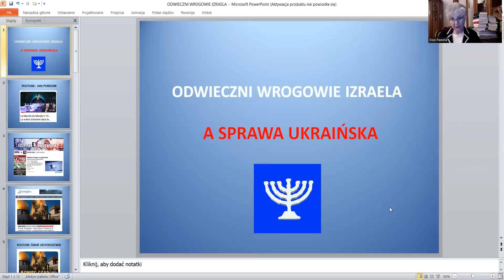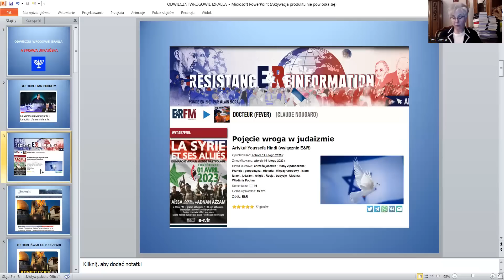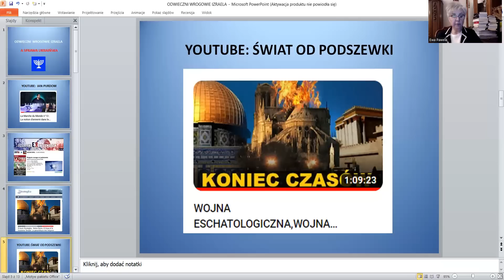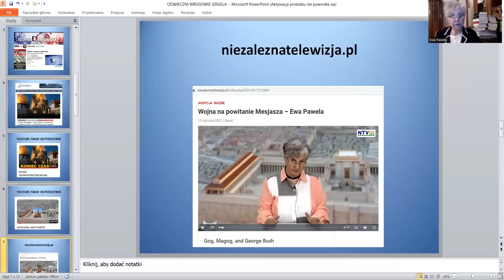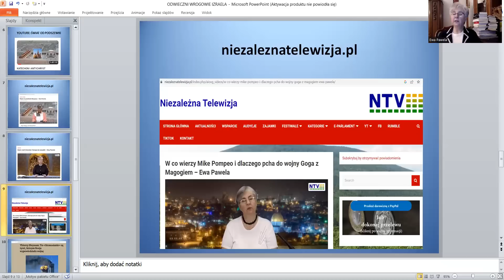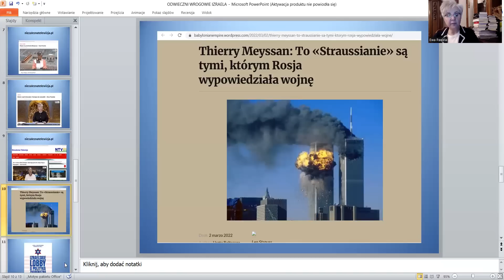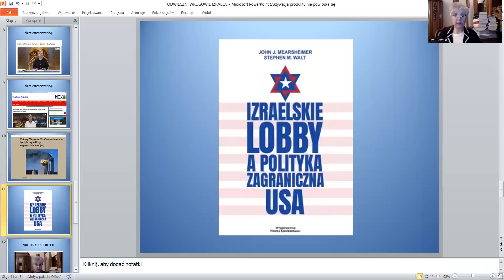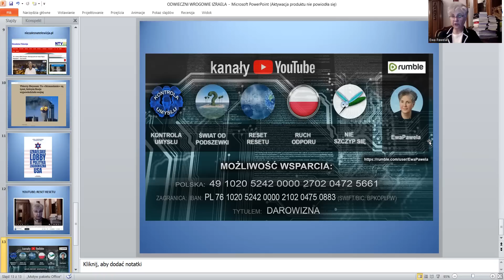ODWIECZNI WROGOWIE IZRAELA CZYLI WOJNA NA UKRAINIE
Motywy i cele wojny na Ukrainie są znacznie głębsze niż klasyczna geopolityka i chęć utrzymania pozycji hegemona przez Stany Zjednoczone. Promotorzy i główni rozgrywający w tym konflikcie czyli neokonserwatyści amerykańscy są fanatycznymi orędownikami Izraela i nadejścia Mesjasza Żydowskiego, dlatego mogą chcieć nas uwikłać w wojnę atomową, przysłowiowy Armageddon, by przyśpieszyć dominację Izraela nad resztą narodów. Edom czyli chrześcijańska Europa jest dla nich odwiecznym wrogiem do całkowitego wyniszczenia.
NAGRANIE SPOWOLNIONE – PROSZĘ PRZYŚPIESZYĆ ODTWARZANIE
LINK DO FILMU NA RUMBLE: